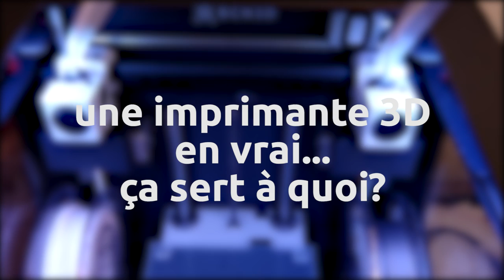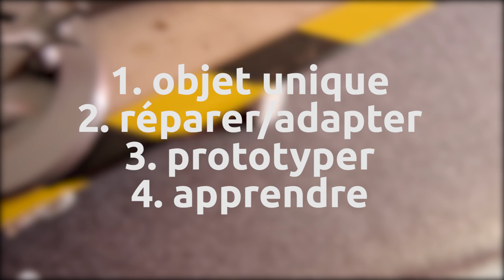BarbuXpérience - une imprimante 3D en vrai, ça sert à quoi?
Et oui nouvelle pseudo série de vidéo intitulés BarbuXpérience et dans ce premier numéro on s'intéresse à l'impression 3D à son intérêt réel (et pas que imprimer des pokemon et des logo de GhostBusters)